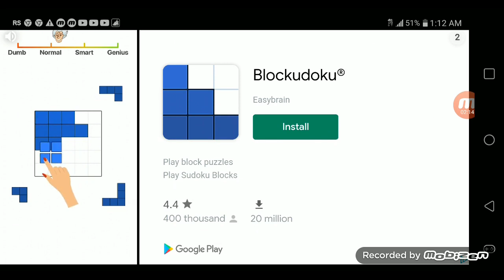Wings of Steel: Allie Missions 1-4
Continuation  of Wings of Steel gameplay with the Allie missions. Missions 1-4.